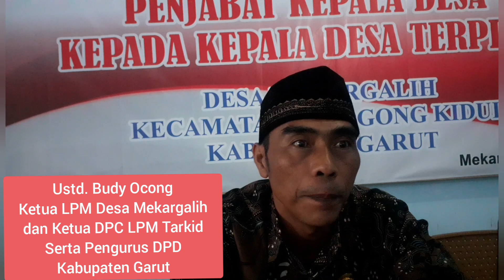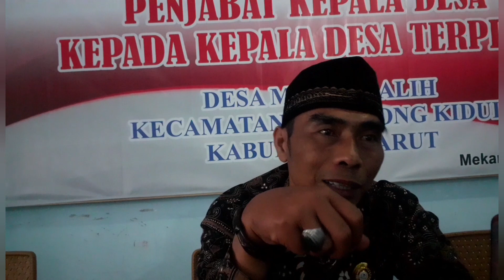Kades PAW Mekargalih di Lantik Bupati, Ini Pesan Ketua LPM Ustd.Budy Oconk